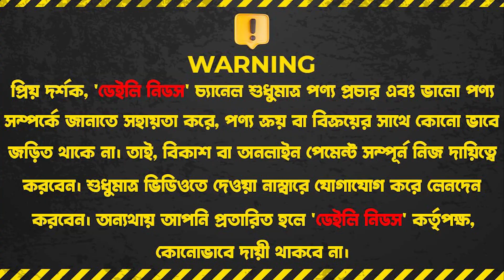মাসে আয় করুন ৪০-৫০ হাজার টাকা চা, কফি তৈরি করে | Espresso Coffee Maker Machine Price In BD 2024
☘Allah Hafez☘